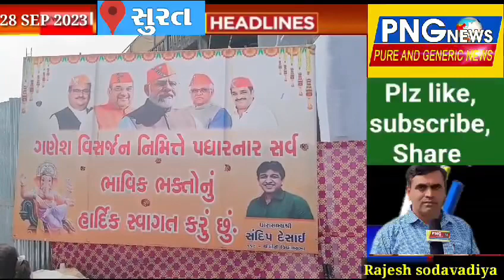ગણપતિ વિસર્જન કરવામાં આવી રહ્યું છે જ્યાં સુરતની સૌથી ઊંચાઈ વાળી મૂર્તિઓ અને પધરાવવામાં આવે છે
સુરતના મગદલ્લા ખાતે સમુદ્રમાં ગણપતિ વિસર્જન કરવામાં આવી રહ્યું છે જ્યાં સુરતની સૌથી ઊંચાઈ વાળી મૂર્તિઓ અને પધરાવવામાં આવે છે